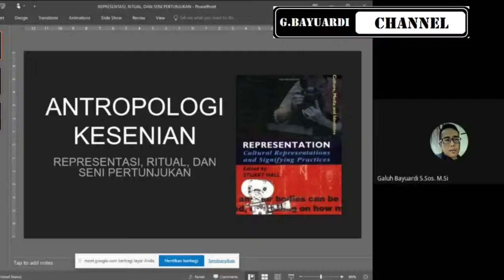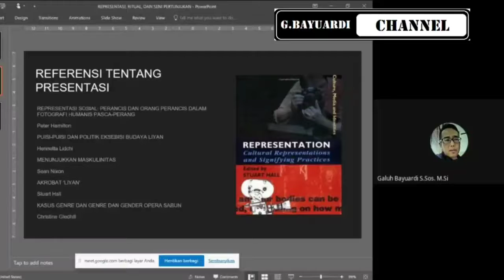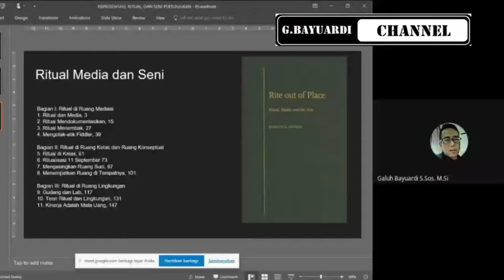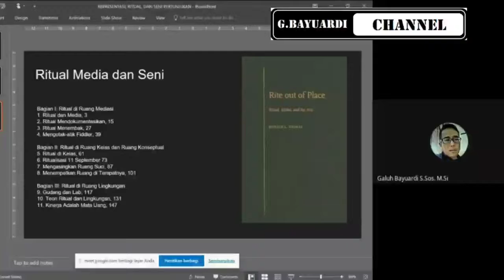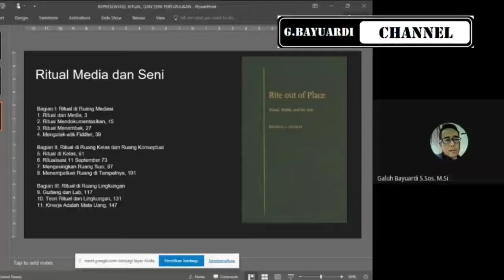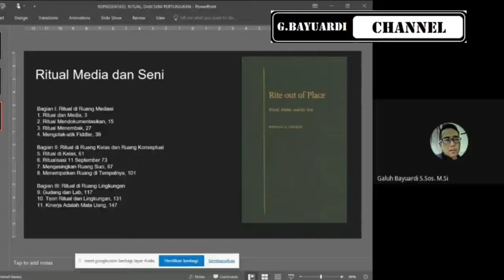ANTROPOLOGI KESENIAN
Dokumentasi Google Meet hari Selasa tanggal 08 Juni 2021, pukul 15.00 WIB.